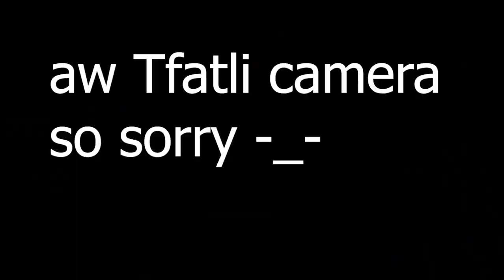ربحت الليلة 2 | Five Night's At Freddy's [#02]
fnaf night 2 and 3 ... let's goooooooh 👌
😎كيما وعدتكم نكملوها بربي نشاله